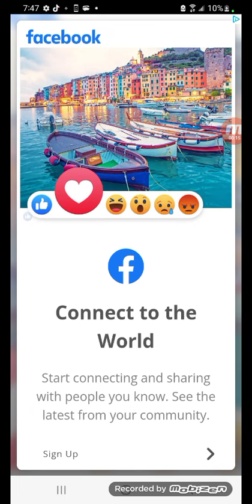noodle the game level 171-174